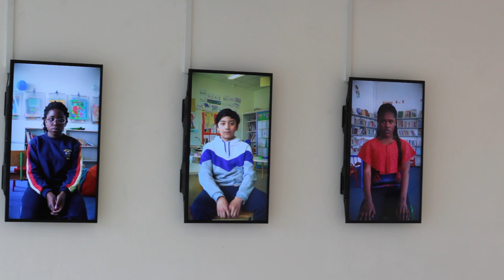School Portraits - John Ahearn, Mandy O’Neill, Blaise Smith & Kilian Waters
School Portraits
GROUND & FIRST FLOOR GALLERIES
DRAIOCHT BLANCHARDSTOWN
Free Admission, Mon-Sat, 10am-6pm
Launches Wed 24 May 2017 at 6pm
Runs until 24 June 2017

An Exhibition featuring the work of 4 Artists, all of whom have immersed themselves, often for extended periods of time in schools, to create bodies of work that capture the rich and varied moods and lived experiences of Irish school life, including a new commission for 2017 with 6th class pupils of Scoil Bhríde N.S. and Tyrrelstown E.T.N.S. in Dublin 15.
Artists: John Ahearn, Mandy O’Neill, Blaise Smith & Kilian Waters

Join Helen O’Donoghue, Senior Curator, Irish Museum of Modern Art in conversation with the Artists and with Sharon Murphy, Draiocht’s Curator in Residence 2017 on 24 May 2017 at 6pm to Launch the Exhibition.

School Portraits invites us to see contemporary artists’ representations of young people, school buildings and the wide range of activities and experiences that occur during a school day.  The exhibition presents work by sculptor John Ahearn, photographer Mandy O’Neill, painter Blaise Smith and film-maker Kilian Waters. From classroom to playground, from close-up to group studies, from painting-from-life to filmed testimonials, the exhibition is an extended portrait of school and of those who go there everyday.

School Portraits is the second in a series of exhibitions curated by Sharon Murphy for Draíocht. The 2017 gallery programme is informed by the social and cultural profile of Dublin 15 - where more than a quarter of the population are school-going - and by a commitment to showing a range of contemporary art practices, as well as marking the intersections between youth culture and visual culture, especially in the realm of the performative.

The works in School Portraits share not only a common theme but also a dynamic exploration of the genre of portraiture. The finished portrait is the outcome of an encounter between artist and sitter but it also begins a similar encounter between subject and viewer. Most viewers have been to school and so the pictures function as a kind of looking-glass in which they see themselves then and now. Portraiture is compelling because of its inherent ambiguity arising from the tension between individual identity and common humanity. At first glance we recognise the uniformity of the school experience but, on closer viewing, we are invited to perceive the individual identity of everybody portrayed.

St Francis Street Boys 1994 by New York-based artist John Ahearn is on loan from the Irish Museum of Modern Art. It was made during a collaborative project between the C.B.S.  Francis St, Dublin and the artist during a residency at IMMA. Making the busts involved the boys having their heads and shoulders encased in quick-drying rubber latex to make the moulds from which final plaster casts were made.

Selected paintings from 'Schoolwork' by Blaise Smith RHA are on loan from Presentation College, Carlow. Schoolwork is the outcome of a Per Cent for Art commission 2011 in which the artist undertook a year-long residency at the school. The paintings in oils were all done from life and feature numerous portraits of the students and staff recording everyday life in the cycle of the school year.

Selected photographs from 'Promise' by Mandy O’Neill are chosen from her self-initiated long-term residency (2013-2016) at Gaelschoil Bharra, Cabra.  Initially conceived as a year-long photographic study, the project grew to represent the resilience of the children and the spirit of childhood during years when the adult narrative was dominated by the seemingly endless search for a proper built environment to replace the pre-fab structure in place since 1994.

'Seen and Not Heard' is a film triptych and sound work by Kilian Waters, specially commissioned by Draíocht for this exhibition. The work was made in recent months during a short residency with children from Room 13 Inquiry Fingal at Scoil Bhríde N.S. and Tyrrelstown E.T.N.S. in Dublin 15. It portrays the diversity of faces and voices of local 6th class children as they recall and anticipate, reflect and dream at a key moment of transition in their young lives.

Room 13 Inquiry Fingal is an initiative of Fingal County Council Arts Office under the direction of Julie Clarke and led by resident artists Orla Kelly and Anne Cradden. The Fingal Room 13 studios are the first such student-run studios to open in the Republic of Ireland.

Draiocht's Galleries are open Monday to Saturday 10am-6pm. Admission is Free.